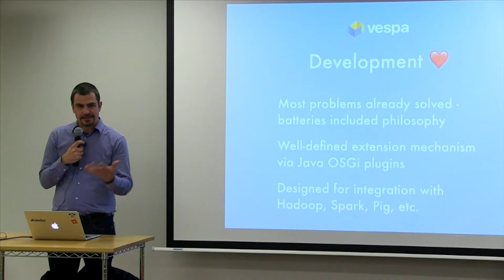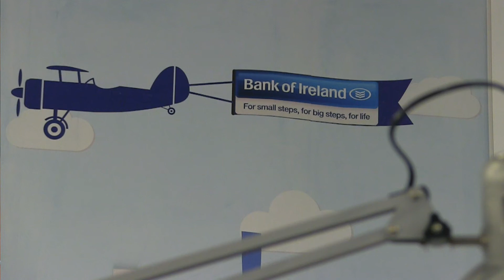BOI Scholarship Desks at Boxworks Waterford.